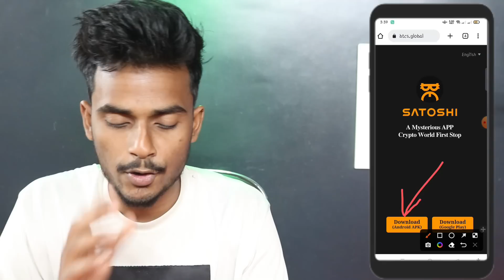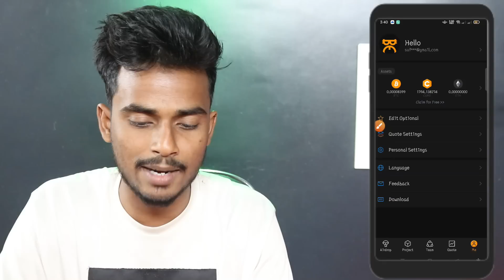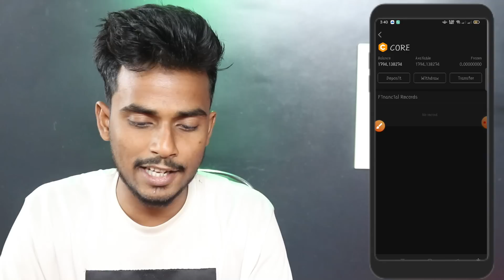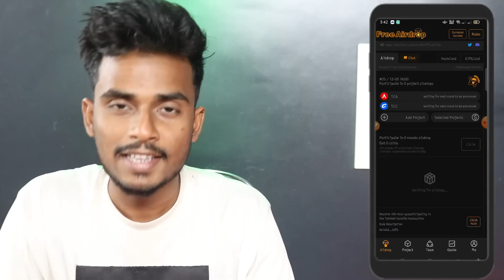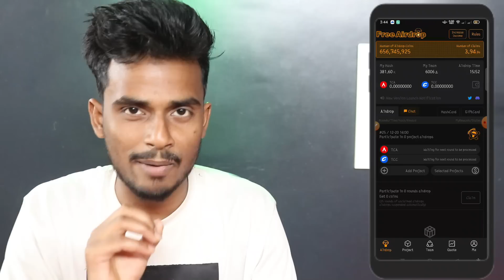Good News🥰Satoshi Core App New Big Update । Core Token Sell । Satoshi App Core Token Withdraw Update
Satoshi Core App New Big Update । Core Token Sell । Satoshi App Core Token Withdraw Update

Hi guys
 Satoshi app.Satoshi app core token sell update.Core token withdraw update.Satoshi App 2022.Coredao mining 2022.